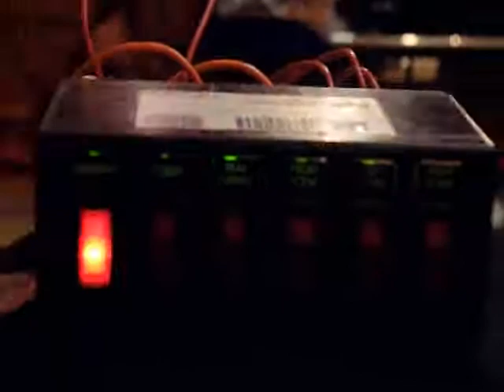Star Warning Systems Interceptor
These were taken in on trade, they had 4 rotators, 2 diamond mirrors and a center speaker with pa300siren. This bar was custom built, added alley lights, takedowns and rear flashers. Rear flashers also flash takedowns, but we're missing a diode to prevent back feeding, so only one flashes for now. We staggered the 4 rotators, added a center rotator and put an amber lens over the speaker hole.